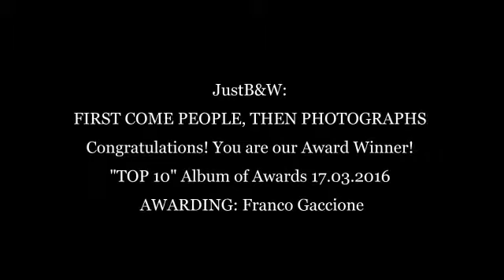"TOP 10" Album of Awards 17.03.2016 AWARDING: Franco Gaccione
JustB&W: FIRST COME PEOPLE, THEN PHOTOGRAPHS
Congratulations! You are our Award Winner!

FOTO COPERTINA,
Vincenzo Pontarelli,
Carlo Ferrara​,
Antonio E. Ojeda,
Marcin Pakula,
Massimo Renzi,
Volodymyr Khvostyk,
Rytis Vilnietis, Adelaide Pretato,
Alessandra Russo,
Gianpiero di Molfetta

Please
Thanks